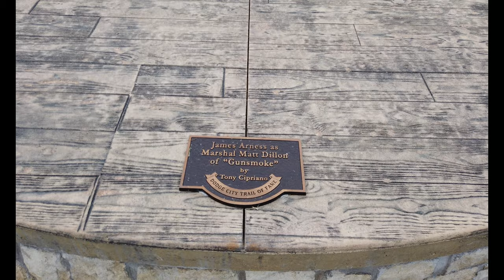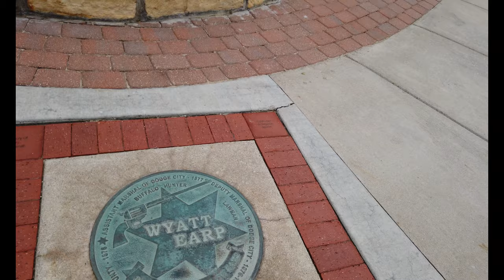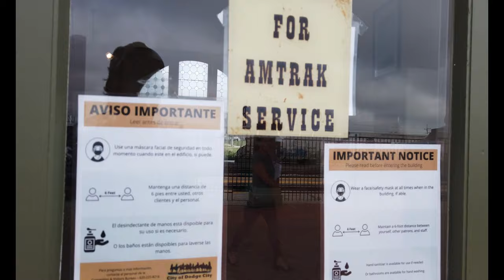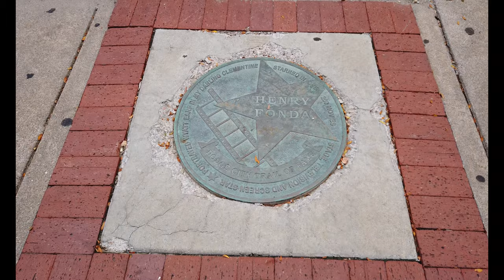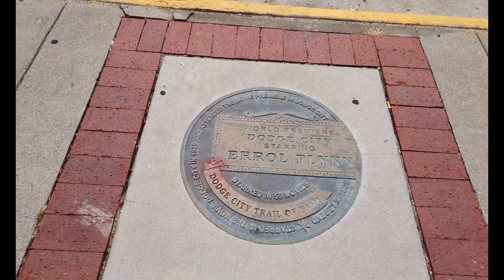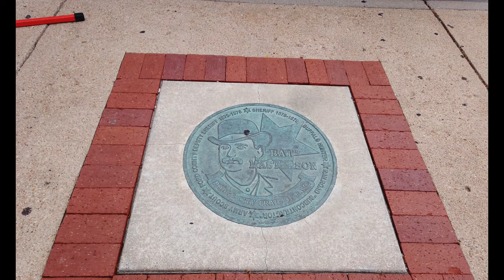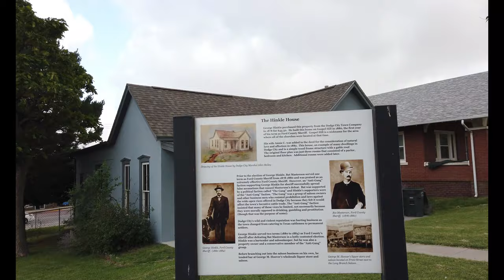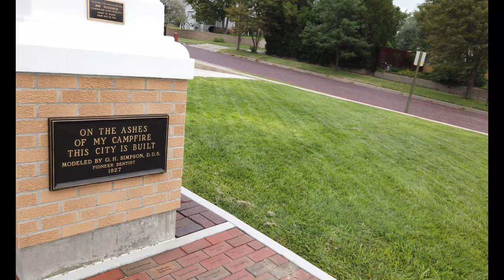Dodge City, KS: Wandering Walks of Wonder Slow TV Walking Tour 4K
Dodge City is a pure definition of the West, a gateway to history that began with the opening of the Santa Fe Trail by William Becknell in 1821 and became a great commercial route between Franklin, Missouri, and Santa Fe, New Mexico, until 1880. This historic community is the seat of Ford county. Dodge City is famous for its rich history as a frontier cow town.

In 1871 H.L. Sitler constructed a sod house 5 miles west of Fort Dodge on the Santa Fe Trail. Within one year this site grew into a town with a general store, 3 dance halls, and 6 saloons. Many of the early settlers of Dodge City were gamblers, gunslingers, and cattlemen. The Santa Fe Railroad reached Dodge City in 1872. Texas cattle drovers began to use a shortcut from the Chisholm Trail to Dodge City called the Texas Trail. Thousands of longhorn cattle were driven over the Texas Trail into Dodge City for loading on the railroad. With these cattle came cowboys, gamblers, buffalo hunters, and soldiers. Dodge City became a rowdy town famous for its saloons, outlaws, and Boot Hill Cemetery. Bat Masterson, and Wyatt Earp earned their fame as lawmen during this time.

Today, Dodge City is a popular tourist destination. The authentic replica of Front Street with the Long Branch Saloon, and Boot Hill Cemetery are places to see while in town.